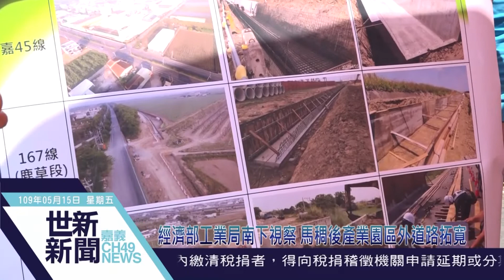世新新聞 經濟部工業局南下視察 馬稠後產業園區外道路拓寬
109年5月15日 (五) 世新新聞

經濟部工業局南下視察 馬稠後產業園區外道路拓寬

經濟部工業局副局長楊伯耕，在縣長翁章梁、經發處長江振瑋的陪同下，前往視察馬稠後產業園區外道路嘉45線，及167線道路拓寬的工程進度。在聽取建設處長林聰利的簡報後，副局長楊伯耕表示，期勉縣府相關施工團隊，能加速工程的進度與施工品質。